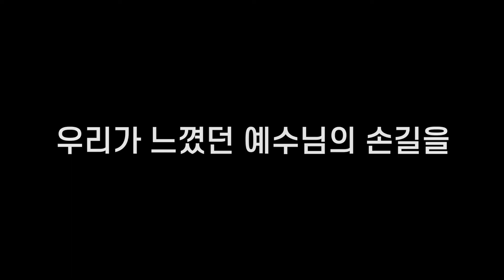어메이징 터치 리터치데이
동수원장로교회